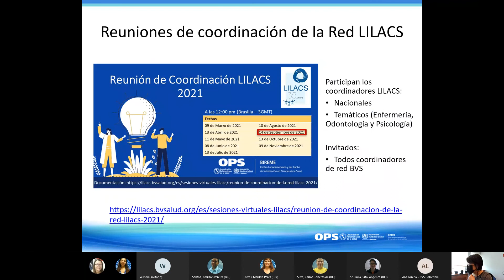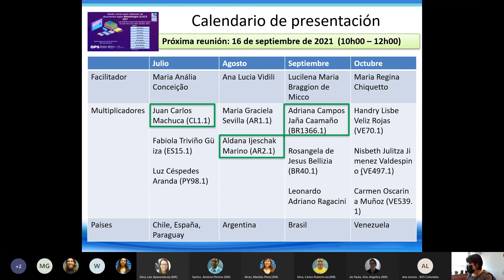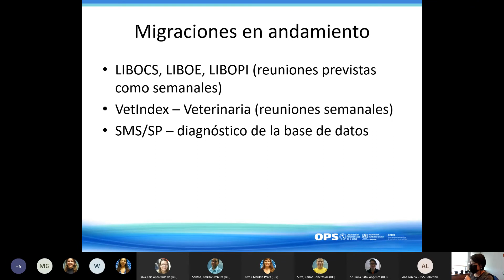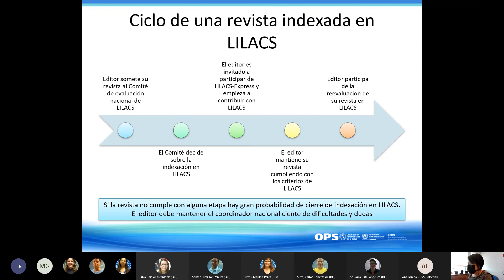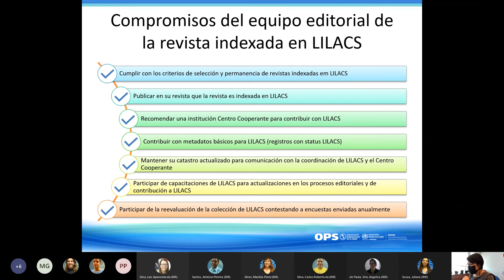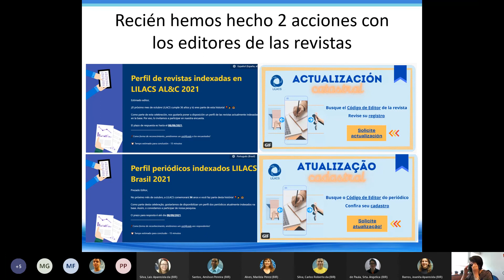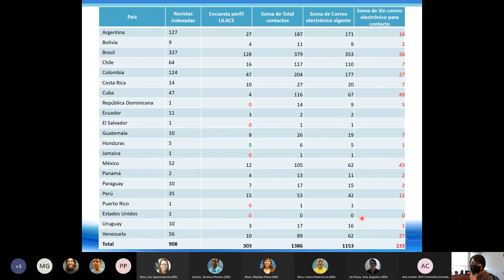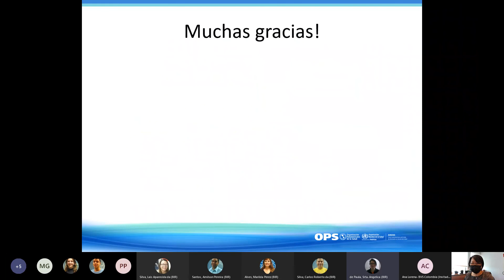VII Reunión de Coordinación LILACS - 14 Septiembre 2021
VII Reunión de Coordinación LILACS
Tema: Actualización de datos de catastro de editores de revistas indexadas en LILACS